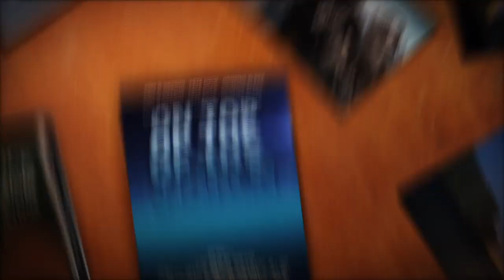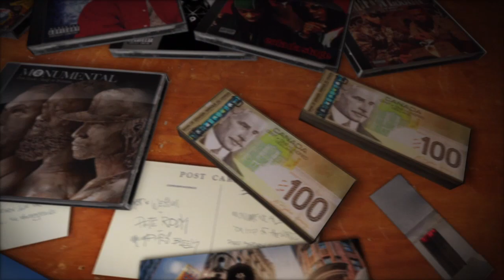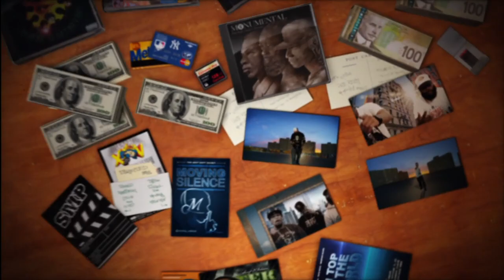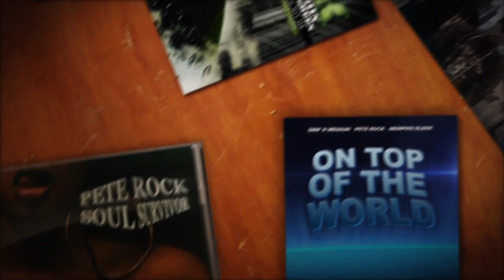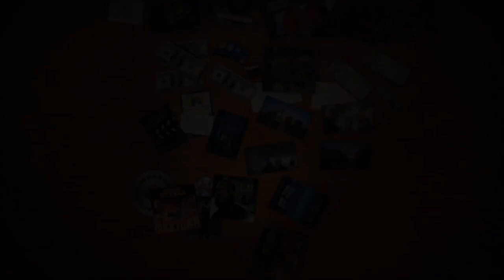Pete Rock & Smif-N-Wessun f/ Memphis Bleek - Top of the World [Music Video]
From the Pete Rock & Smif-N-Wessun album "Monumental" on Duck Down Records in stores now!!!
Purchase via Amazon Digital
Directed by Donald Robinson Cole for SMP & Olise Forel for Moving Silence.